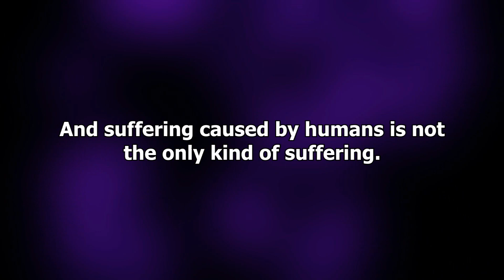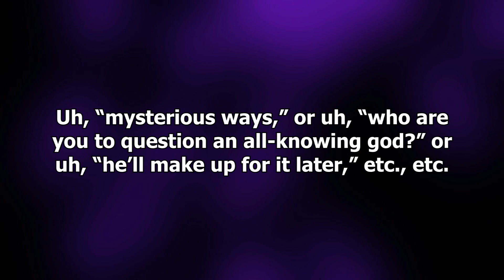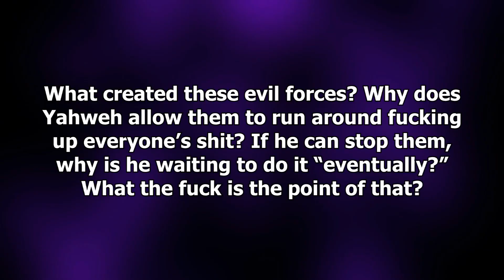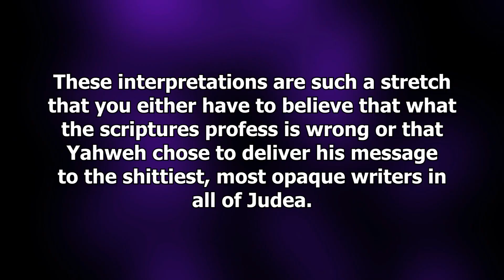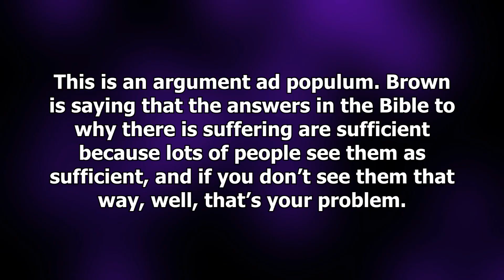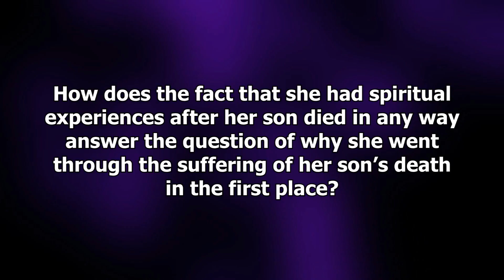Why Doesn't God Stop Suffering?: Ehrman v Brown part 4